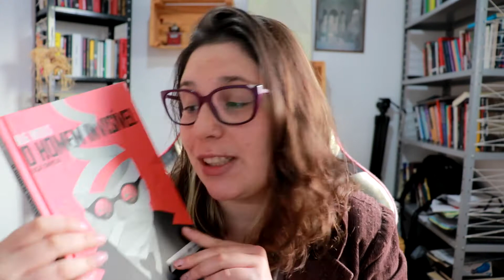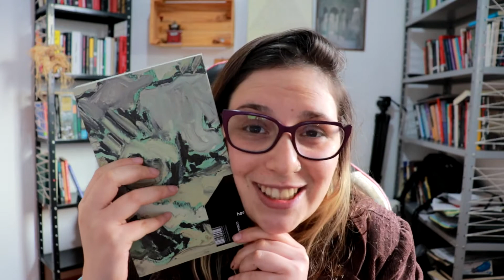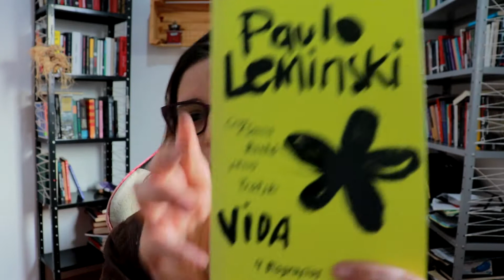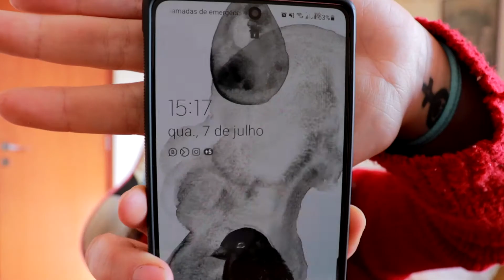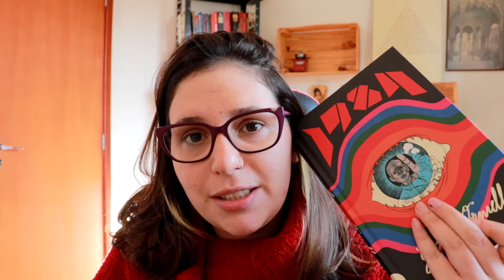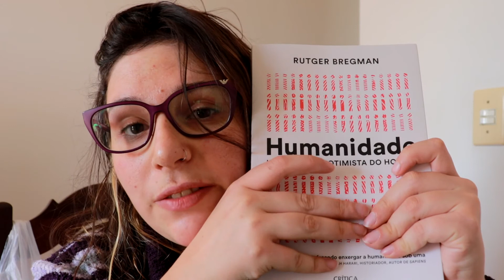MINI BOOKHAUL + O QUE ESTOU LENDO + PLANTINHAS + VAMOS COMPRAR UM POETA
Vocês gostam de vlog? Eu amo gravar vlogs, aqui falo sobre vários assuntos